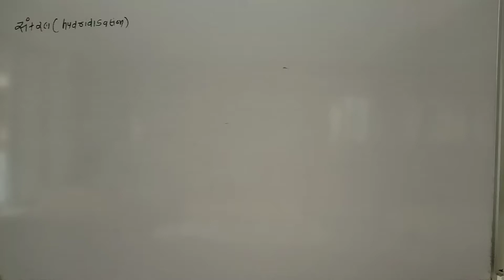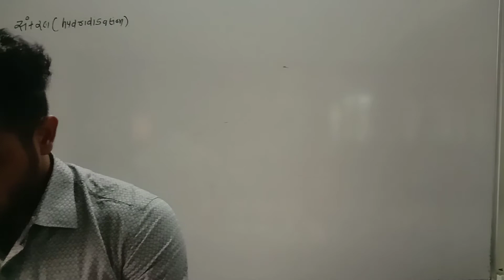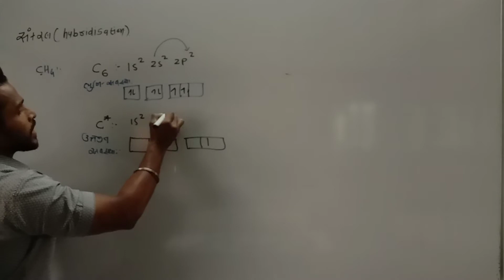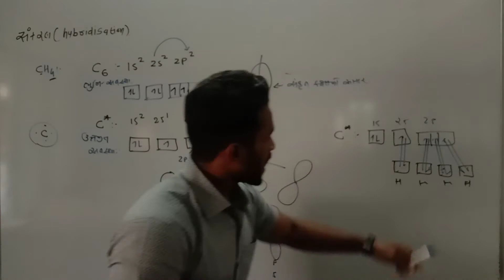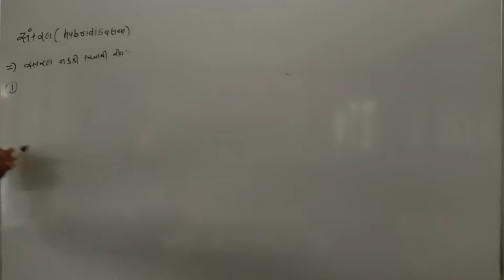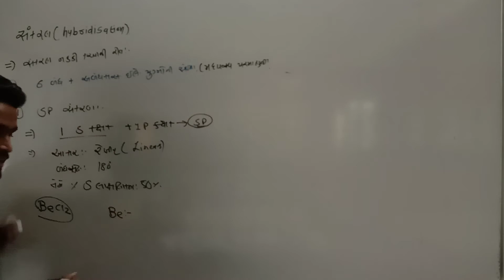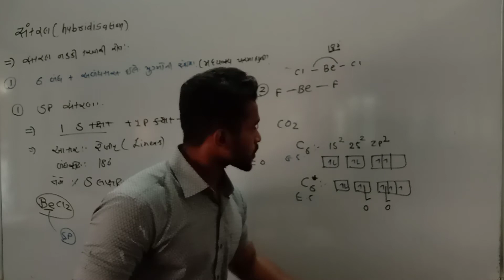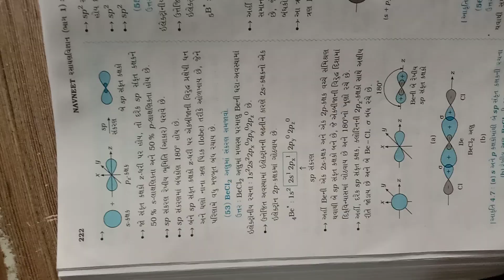L_16 Hybridization_part-1